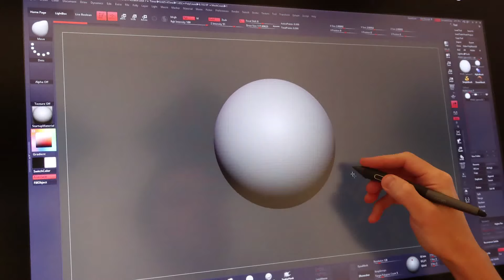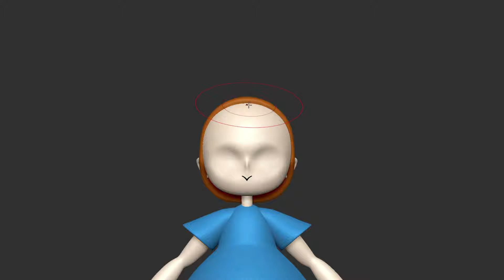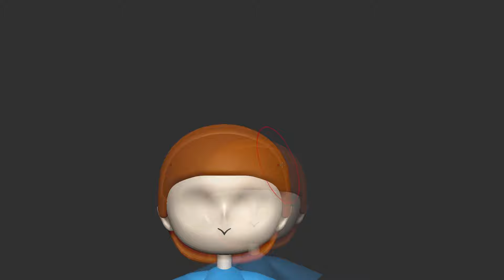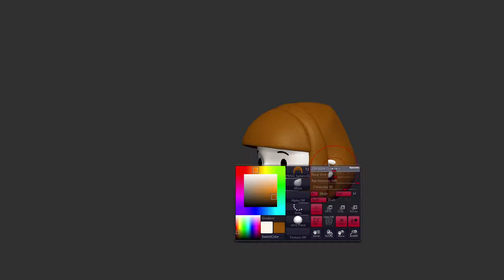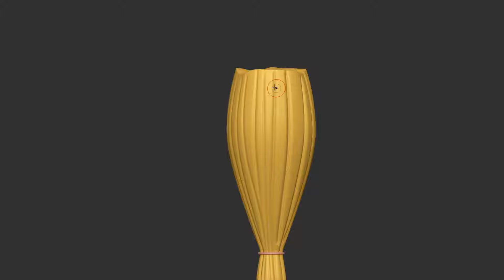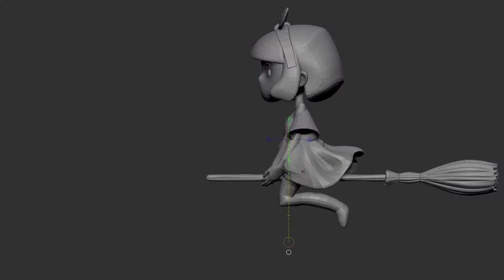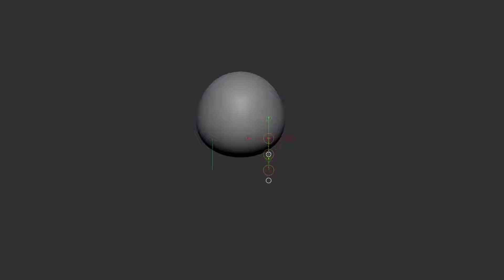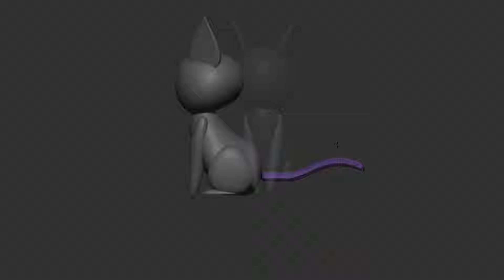3D Sculpting a Chibi KiKi | Kiki's Delivery Service: Studio Ghibli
I NEED to make more Ghibli characters. Music from Cafe Music BGM.

My Gear

▼ New sub who dis? ▼
Ben De Angelis “Follygon” is a professional digital sculptor with a background in sculpting appealing characters for toys and life size figures for production in a variety of styles. Ben has worked on such IP as Pokemon, Barbie, Batman, Shrek, Ghostbusters, Hotel Transylvania, Madagascar, Flintstones, Clash of Clans and many more. With a love of different art styles he’s done heavily stylized characters for the Looney Tunes, and worked on realistic life-like pilots for the Museum of Flight in Seattle. Now Ben works as a freelancer, runs his online course, and enjoys spending his free time creating content for others that enjoy digital sculpting. You can see more of Ben’s work